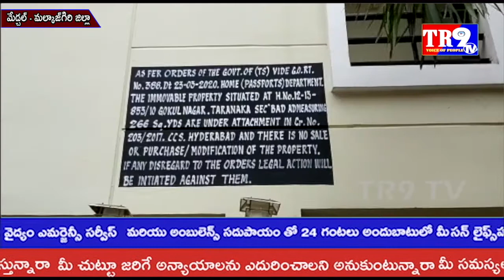అధిక వడ్డీలు ఇస్తానంటూ చిట్టీల పేరుతో అమాయక ప్రజలకు సుమారు 10 కోట్లు మోసం చేసిన కేటుగాళ్ళు||TR9 TV